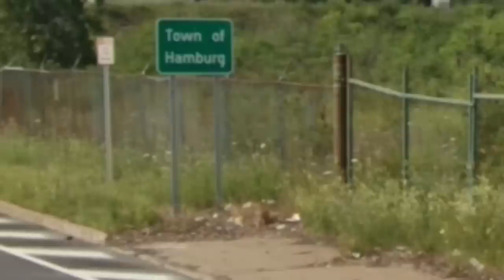Cop Gets Busted, Then Lashes Out To Get Even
Hamburg Police